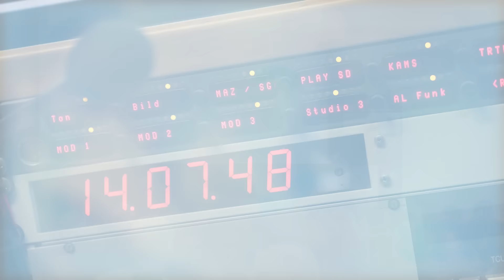Corporate Security TV - Offizieller Trailer 2016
Der offizielle Trailer von corporate-security.tv, dem ersten deutschen B2B Security Sender.

Besuchen Sie uns auf unserer Homepage und auf unseren Social Media Kanälen!